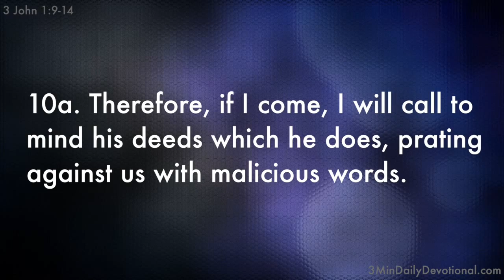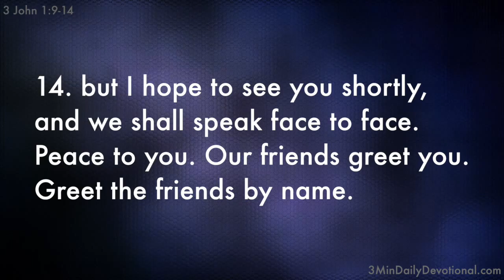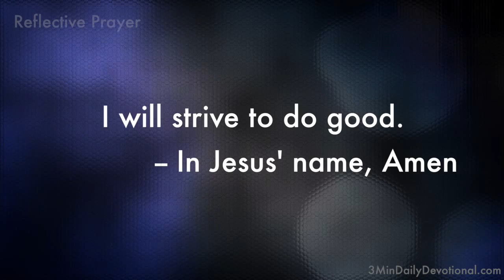3 John 1:9-14 (3minDailyDevotional) (#112)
3MinDailyDevotional.com offers up free video bible studies of Holy Scripture each and every day. Each Scripture passage is bolstered with a brief word study and reflective prayer. Please join with us and share God's Word, daily.

3 John 1:9-14

3 John 1:9 I wrote to the church, but Diotrephes, who loves to have the preeminence among them, does not receive us.

3 John 1:10 Therefore, if I come, I will call to mind his deeds which he does, prating against us with malicious words. And not content with that, he himself does not receive the brethren, and forbids those who wish to, putting them out of the church.

3 John 1:11 Beloved, do not imitate what is evil, but what is good. He who does good is of God, but he who does evil has not seen God.

3 John 1:12 Demetrius has a good testimony from all, and from the truth itself. And we also bear witness, and you know that our testimony is true.

3 John 1:13 I had many things to write, but I do not wish to write to you with pen and ink;

3 John 1:14 but I hope to see you shortly, and we shall speak face to face.
Peace to you. Our friends greet you. Greet the friends by name.

preeminence: philoproteuo {fil-op-rote-yoo'-o}

1) to be fond of being first, that is, ambitious of distinction
2) to desire to be first

Church: ekklesia {ek-klay-see'-ah}

1) a gathering of citizens called out from their homes into some
   public place, an assembly
2) the whole body of Christians scattered throughout the earth

Prayer:

Lord, thank You for the testimony of Your witnesses.

I will strive to do good.